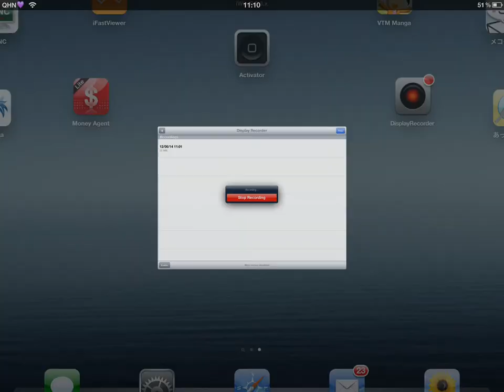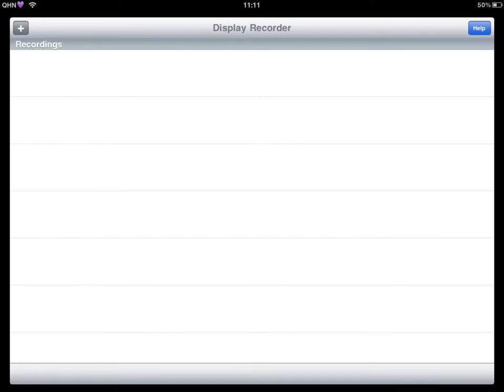iPad-based electronic menu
iPad Meu, is it going to replace traditional paper-based menu in restaurant?

Check for further information. We are professional software development company in Viet Nam. We are special good at Smart phone development, MAC OS Desktop Application development, Web Application with very sophisticated JavaScript.